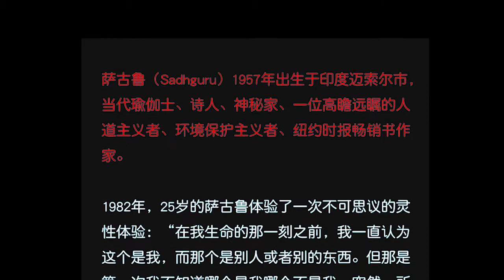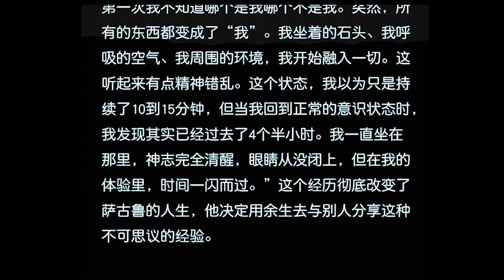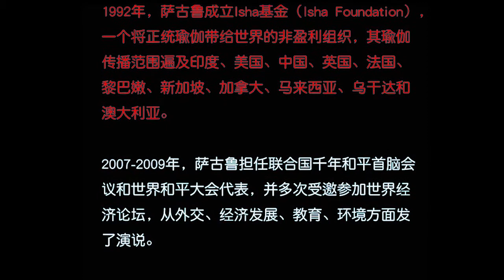叶叶人物 | 萨古鲁：成功的关键是专注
先了解森林，才能了解树。
在这个信息爆炸的年代，你缺乏的不是知识，而是对知识的筛选。
眼睛看到的只是表象，眼花缭乱的表象让你分心。只有用心，才能专注本质。
专注就是不附加，不要把私心杂念，附加事物本身上。